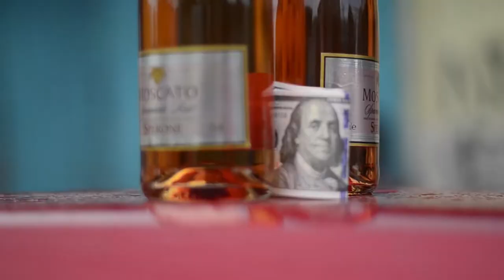WEZ-IRAN "Money Money"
Reggae Dancehall Artist